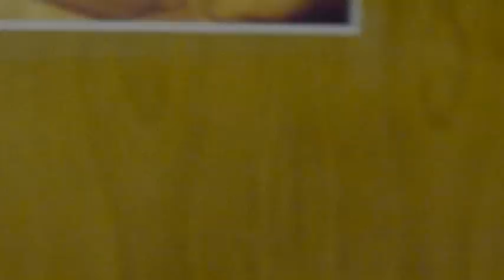El Karaoke Pantrístico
Nuestra amiga Patricia Rabal se ha hecho mayor. Ya va a la universidad, come comida de taper y disfruta pasando largas horas haciendo prácticas. Por ello, en su decimonoveno cumpleaños sus mejores amigos del alma y del corazón (por no poder estar con ella en un día tan especial) le han preparado este vídeo con todo el cariño que pueden albergar unas almas como las suyas en puntos diferentes de la geografía española.

Patricia, eres tó grande. Sentimos no estar más cerca y llegar un poco tarde. No somos perfectos pero de todas formas  te queremos.

Pedro J., Ana, Fran, Balta, Paula, Antonio, El Chety Rabal, Ana Marín, Álex, Chémi (y los que por allí estaban).